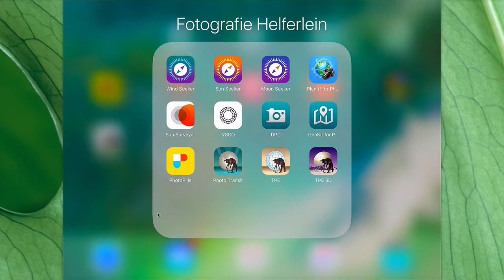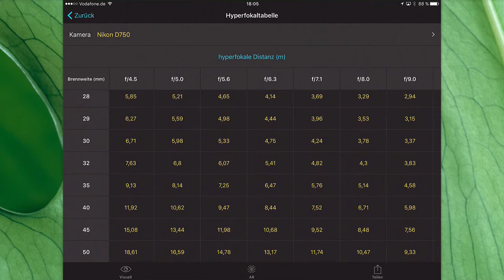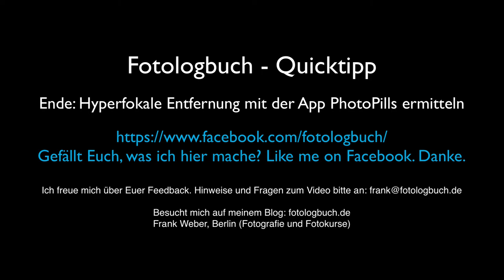Fotologbuch Quicktipp - Hyperfokale Entfernung mit der App PhotoPills ermitteln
Ab und zu brauche ich die hyperfokale Entfernung beim Fotografieren. Ich greife in diesem Fall einfach zur App PhotoPills auf meinem Handy. Ich zeige Euch hier, wie einfach das mit dieser App geht. Ich wünsche Euch viel Spaß mit dem Video.